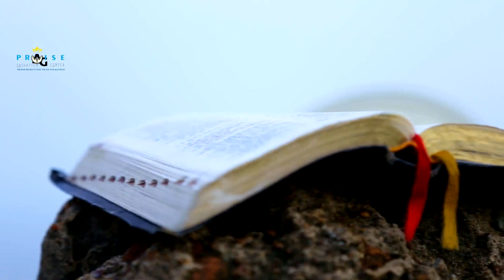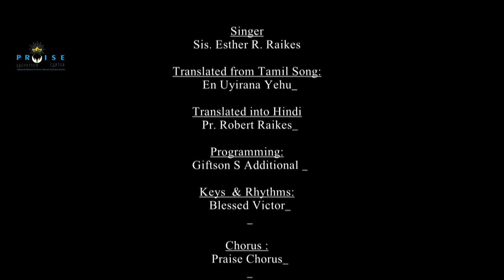Mera Jeevan Hai Yeshu || New Hindi Worship Song 2019 || Esther Robert Raikes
Song: Mera Jeevan Hai Yeshu
Translated from Tamil Song: En Uyirana Yehu
Singer : Sis. Esther R. Raikes
Programming: Giftson S
Additional Keys  & Rhythms: Blessed Victor
Chorus : Praise Chorus
Video Recording: Vipin Kumar
Video Editing: Ruahdhas
Special Thanks: Franklin Jose

Lyrics:
Mera Jeevan Hai Yeshu
Mere Jeevan Ke Sath Hai
Mera Jeevan Tuje aaradhana – 2

Mera Jeevan Hai Jeevan Hai
 Jeevan Hai Yeshu - 2

Teri Stuti Jab Mai Karun
Tere Pream Ko Jab Mai Chakkar Dekun
Mere Dil Aanand Se Bar Jata Hai
Duniya Ko Bul Jata Hai

Tera Vachan Mera Bhojan Hai
Mere Sharir Ke Aushad Hai
Rath Aur Din Mai – Tere
Vachan Ko Dyan Karunga

Halleluya…
Aaradhana…